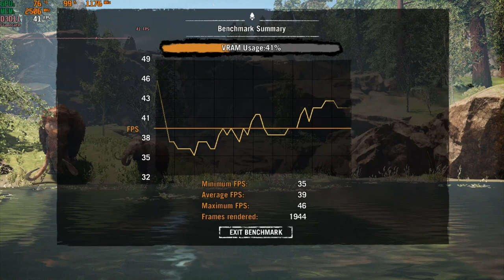NVIDIA GeForce MX130 [Laptop] - Far Cry Primal gameplay benchmark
HD (768p), Low settings